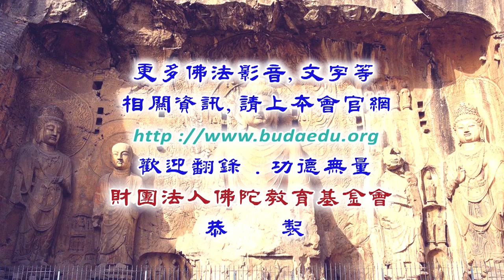摩訶止觀--第108集/淨台法師主講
摩訶止觀 (續講中)
佛學講座/法師宣講/法華宗、天台宗/
主講者：淨台法師
啟講日期：2018年03月12日
演講地點：佛陀教育基金會本會地下室教室

主講者簡介：淨台法師，大學時期為台大晨曦社副社長，民國八十一年在南投淨律寺出家，研學過南北傳及藏傳佛法，教宗天台，行歸淨土，曾在圓光佛學院教授南山律在家備覽，現為瑞芳慈音寺住持；九十六年四月六日承接汐止白雲寺上宗下興長老法脈，為天台宗第四十七代法嗣。